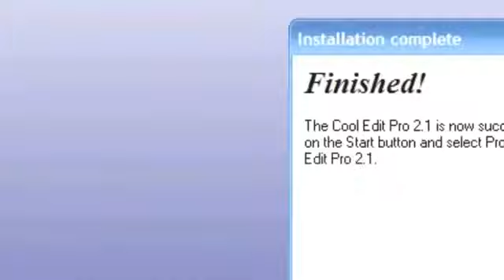PSY - GENTLEMAN M/V - ХХХ PARODY XXX